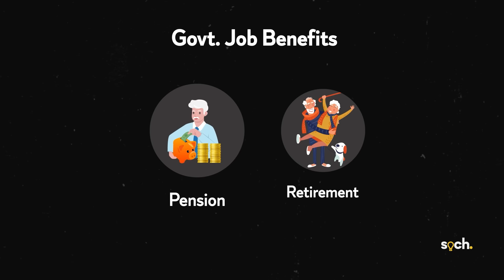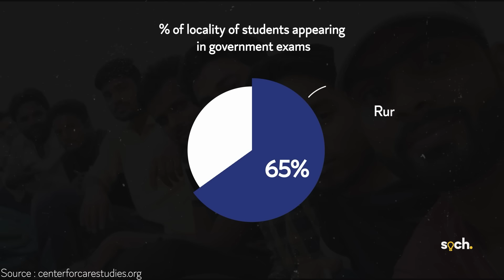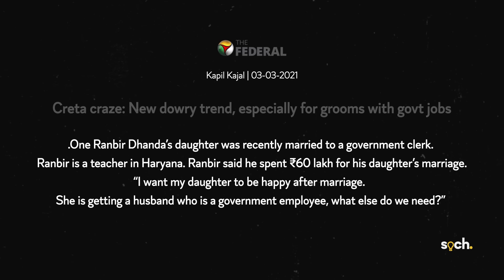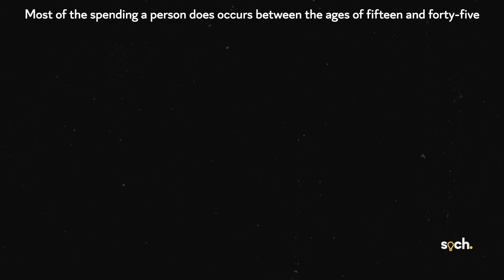Problem with Government Jobs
Get real skills to create a remarkable impact in Software Development and Data Science.

We all know the prestige Indians attach to government jobs. Not only IAS and IPS, even low-ranking government jobs are highly coveted by Indians. How is it that even 30 years after liberalization the Indian youth still prefers the government sector over the private sector? We discuss the reasons behind this obsession which is more complicated than you might think. But even more importantly, we dissect the consequences of this fascination Indians have with government jobs, and show that it's not only harmful for the aspirants, but for the country as well. Wondering how? Watch the video to find out.

Markers

00:00 Introduction
01:07 Why do we love government jobs so much? i) Comfort and security
02:34 Why do we love government jobs so much? ii) Prestige and Upward Mobility
06:24 Consequences
06:28 i) Loss of Time
07:46 ii) Loss of Money
08:47 iii) Loss of Economy
10:08 Why the government has failed?
11:27 Conclusion